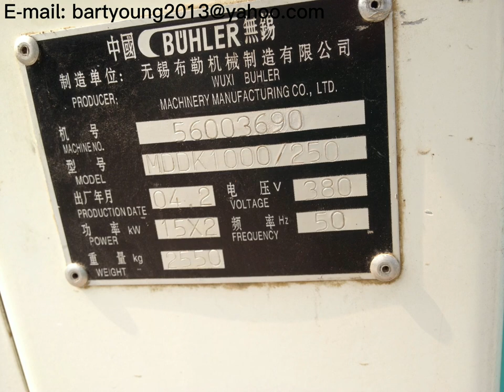Used BUHLER MDDK 1000/250 Roller mills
Are you interested in used BUHLER MDDK 1000/250 Roller mills? Our company exports second-hand BUHLER MDDK 1000/250 Roller mills, produced in 2004, with good appearance and operation.